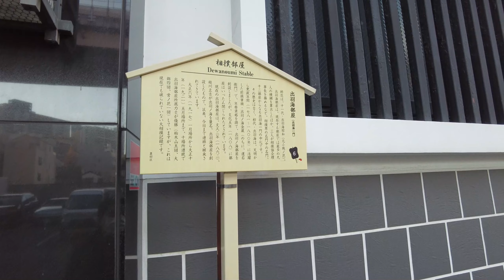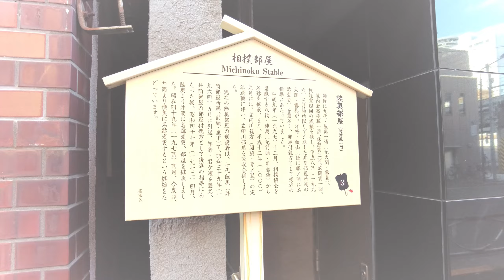相撲部屋巡りその壱 －出羽海部屋 春日野部屋 陸奥部屋 時津風部屋－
相撲部屋を回りました。

出羽海部屋(元幕内小城乃花)
墨田区両国２丁目３−１５
御嶽海　海龍　小城ノ浜　出羽大海　小城ノ正　出羽ノ龍
出羽ノ城　山藤　清田　吉村　出羽の空　岡ノ城　龍成山
小城虎　久之虎　永田

時津風部屋(元幕内時津海)
墨田区両国3-15-4
正代　豊山　将豊竜　時栄　吉井　大葉山　濱豊　津志田
陽翔山　豊清水　富豊　下山　濱ノ海　謙豊　柏王丸　若豊

春日野部屋(元関脇栃乃和歌)
墨田区両国1-7-11
栃ノ心　碧山　栃丸　塚原　栃清龍　栃登　栃幸大
栃神山　碧天　川本　栃満　三重乃里　栃乃島　栃颯　香富士
栃春日　菅野

陸奥部屋(元大関霧島)
墨田区両国1-18-7
鶴竜　霧馬山　霧の富士　勇輝　大日堂　神谷　鋼　霧桜　隆貴
霧津羽左　安西　霧丸　澤田　鶴大輝　霧乃華　筑零扇

旧立浪部屋(元関脇安念山)
墨田区両国3-26-2
大翔山　大翔鳳　智乃花　大日ノ出

旧井筒部屋(元関脇鶴ケ峰、逆鉾)
墨田区両国2-2-7
霧島　逆鉾　寺尾　陣岳　薩洲洋　安芸ノ州　貴ノ嶺
鶴嶺山　鶴ノ富士

旧大島部屋(元大関旭國)
墨田区両国3-5-3
旭富士　旭天鵬　旭道山　旭鷲山　旭豊　旭豪山　旭里
旭秀鵬　旭南海　旭日松

旧二所ノ関部屋(元関脇金剛)
墨田区両国4-17-1
大善